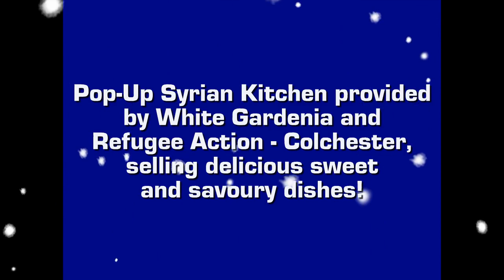Charlie Brown Trailer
Film and TV animation composer Jason Frederick celebrates the music of Vince Guaraldi with multimedia and songs from this all-time classic, plus a few Guaraldi-style festive favourites.